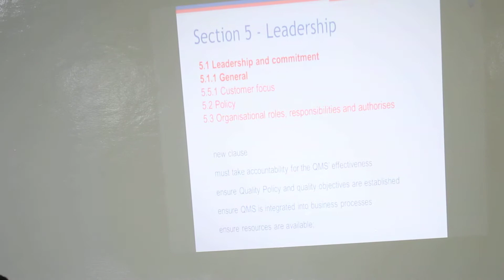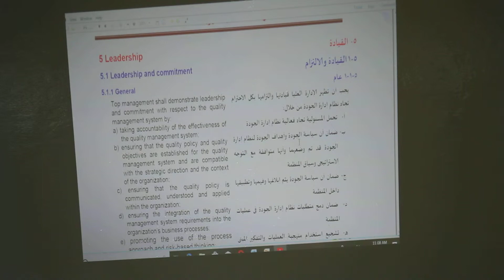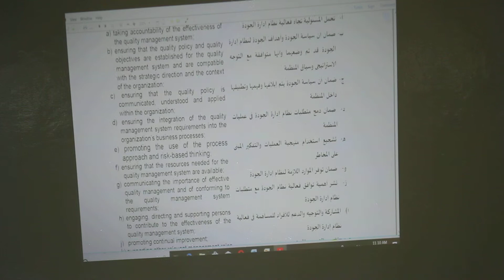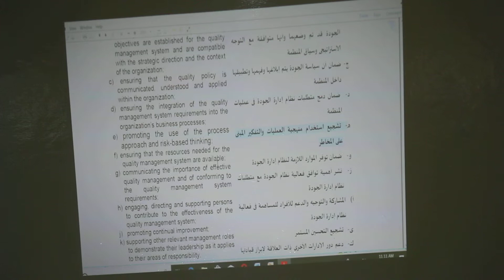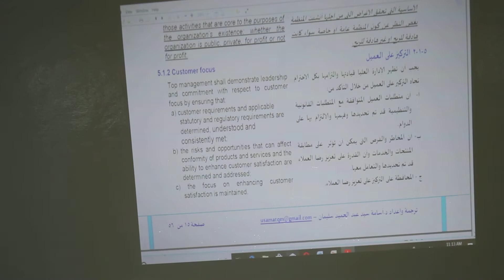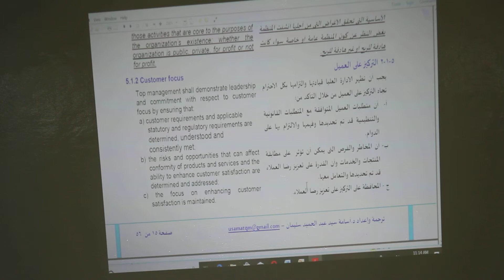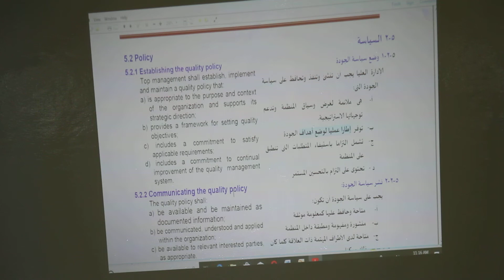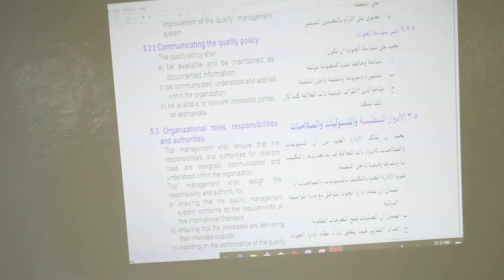ISO 9001 4